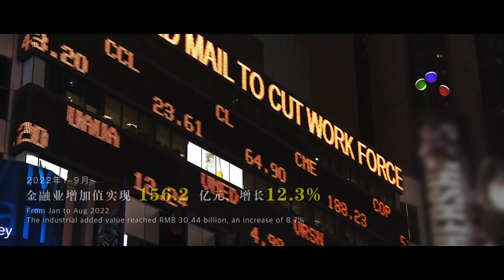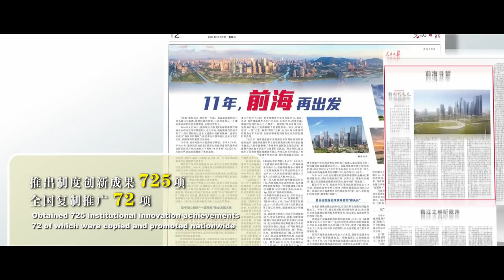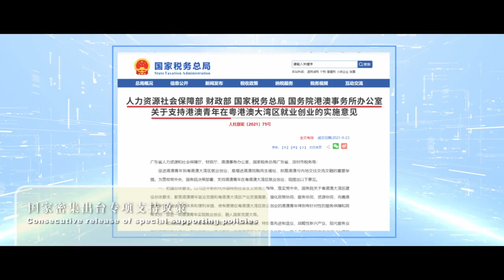Invest in Qianhai, Shenzhen for a win-win future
Check out the investment promotion video of Qianhai Shenzhen-Hong Kong Modern Service Industry Cooperation Zone to know why Qianhai is the best place to make investments.